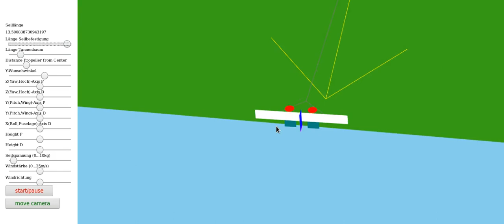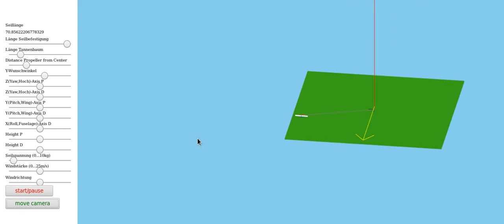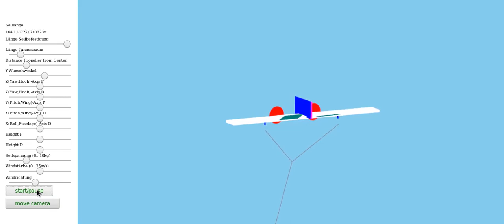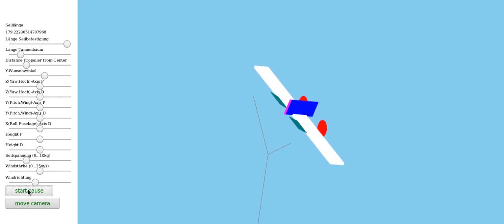Kite Simulation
This video shows the autopilot of our kite performing in our interactive aerodynamics simulation. The goal is to quickly find stupid mistakes in the autopilot and in the basic aerodynamic design of the kite. For example we concluded that the roll-stabilizing effect of dihedral can be achieved more efficiently by multiple line attachment points and a rudder is not strictly neccessary for launch or flying figure eights. A stabilizer however seems advantageous in facilitating turns.

You can play with the simulation yourself
Feel free to Ctrl-U and fiddle with the source code and create your own flying monsters! 😁